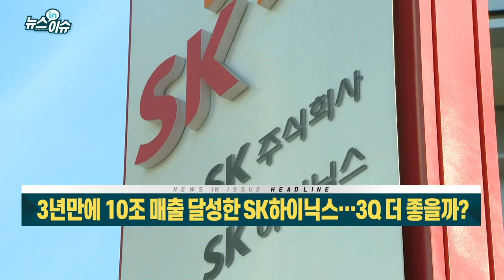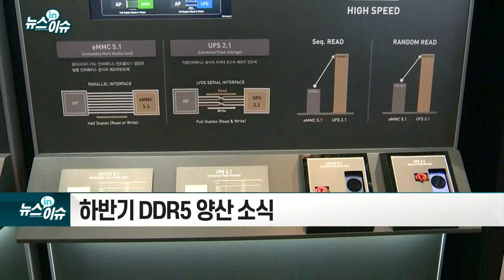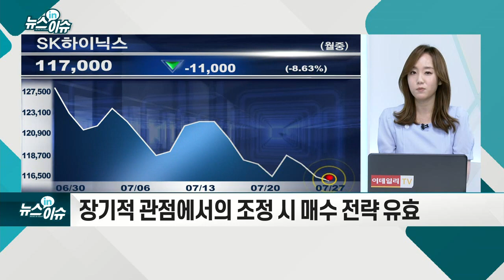3년만에 10조 매출 달성한 SK하이닉스… 3Q 더 좋을까?_기업IN이슈 (20210726)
- 매출 10조 3,217억... 2018년 이후 첫 분기 매출 10조 넘어
- 영업이익 2조 6,946억...영업이익률 26%
- 믿을건 D램… 낸드플래시는 아직 적자
- "하반기 수요 지속 확대... 낸드 흑자전환"
- 하반기 DDR5 양산 소식
- M&A 반독점 심사... 주요국 8개국 중 7개국 승인
- 남은 변수는 中, 미중 반도체 분쟁 속 관심 집중
- 반도체 업황 호황 지속... 우려는 과도
- 외국인·기관 대규모 자금 유입 필요
- 장기적 관점에서의 조정 시 매수 전략 유효